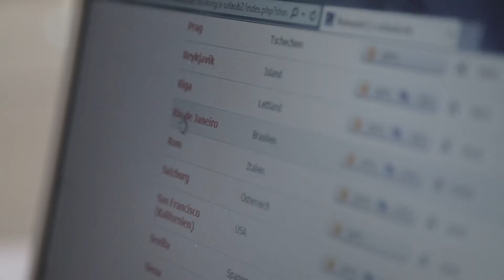Spontan, sicher, flexibel: Urlaub mit der Goldkarte der Sparkasse Hanau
Ganz gleich, in welcher Lebenslage man sich gerade befindet: Die goldenen Kreditkarten der Sparkasse Hanau lassen einem nicht im Stich und machen das Leben jeden Tag etwas angenehmer:

- Bargeldlos zahlen bei über 30 Millionen Akzeptanzstellen weltweit
- kostenlose Bargeld abheben im Ausland
- umfangreiches Urlaubs-Versicherungspaket
   - Reiserücktrittsversicherung inkl. Reiseabbruch
   - Auslandsreise-Krankenversicherung
   - Kfz-Schutzbrief für das europäische Ausland